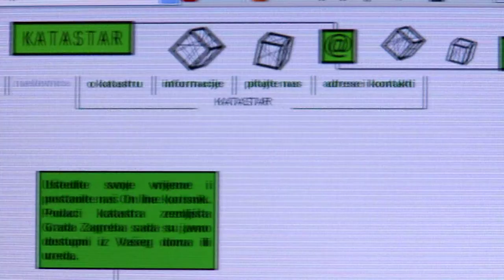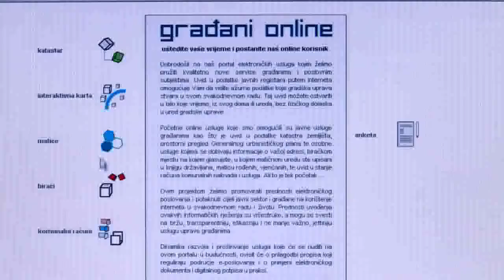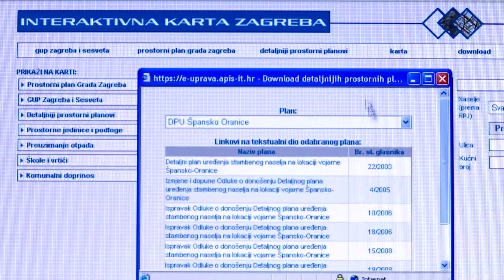eHrvatska 24 - Interaktivna karta Zagreba